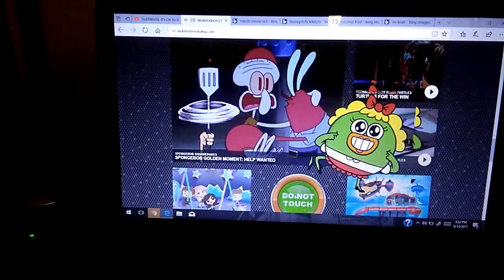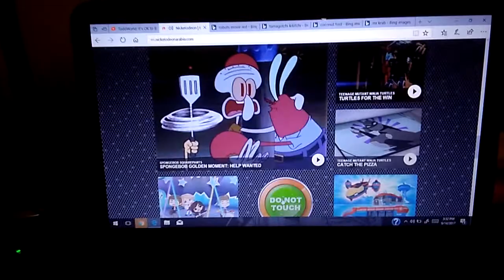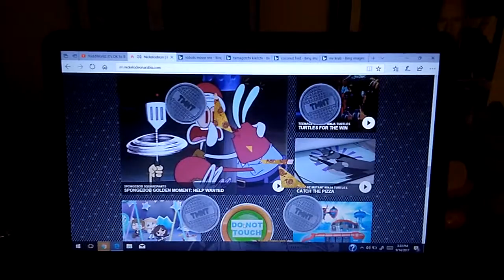Nick do not touch